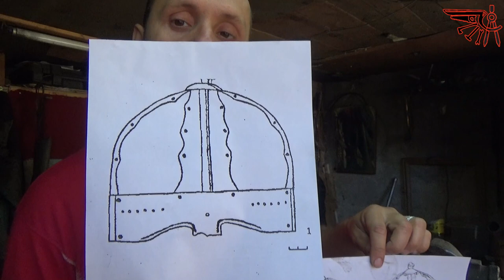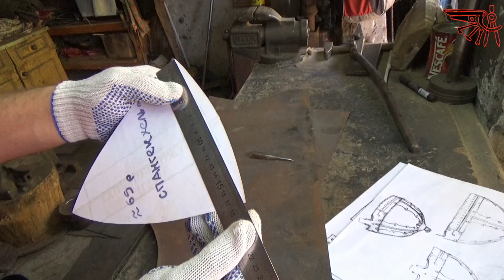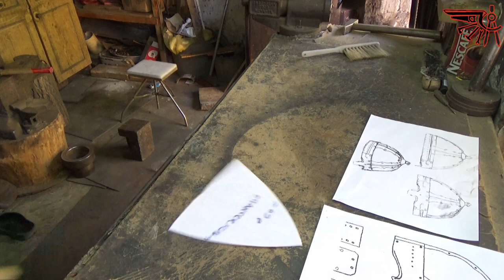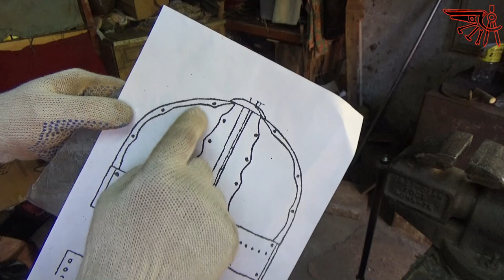шлем Озерное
Приступил к изготовлению шлема из Озерного. Видео будет из 2 частей. Много было у нас вопросов по шлему Озерное. Так что придется делать свою реплику или как кому удобней стилизацию шлема Озерноого. В этой части я сделаю купол шлема, остальное в следующем ролике. Всем удачи и творческих успехов.